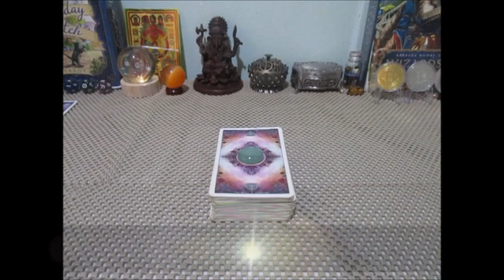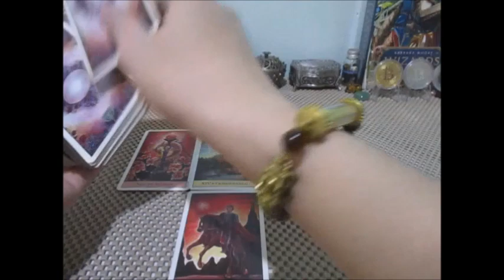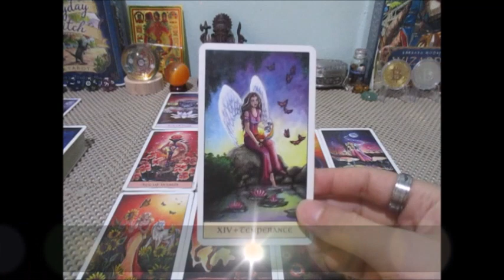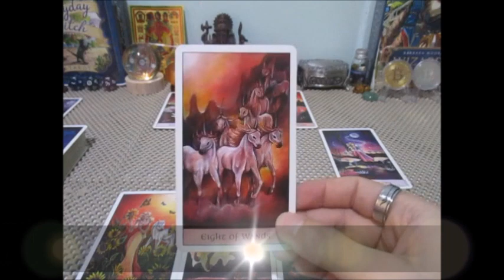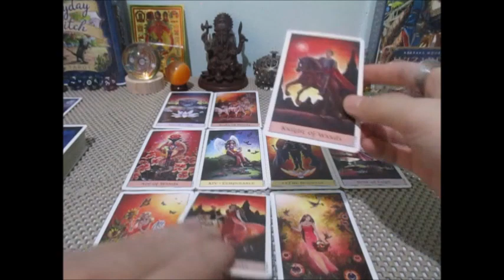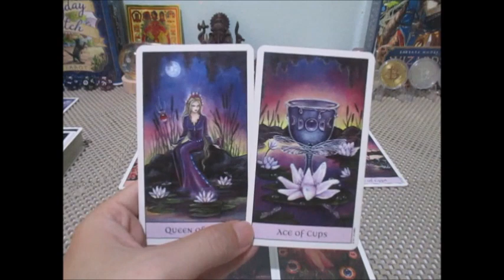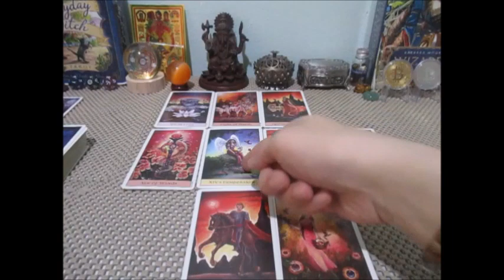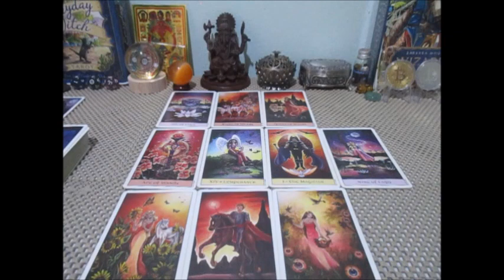ดูดวงราศีธนู 💰💼🔮เดือนกรกฏาคม 2566 Line: boopaya59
ดูดวงราศีธนู 💰💼🔮เดือนกรกฏาคม 2566
ผู้ที่เกิด 16 ธค-15 มค.
ติดต่อดูดวงกับช่องบลูพยากรณ์ หรือเช่าตระกรุดมงคลได้ที่  Line:boopaya59